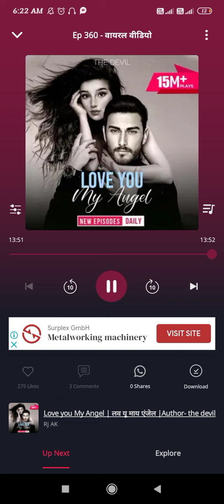😘😘 Love you my Angel 🥰🥰||Ep :-360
Ep :-360